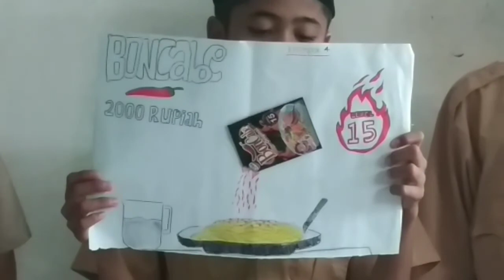Iklan Boncabe : penambah nafsu makan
MTS AL WASHILAH dalam materi bahasa Indonesia Iklan